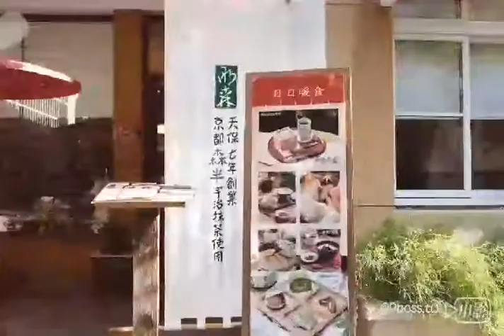[台南]北區 季節櫻花限定 明森宇治抹茶勝利店 巷弄裡的京都抹茶饗宴滿足少女心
抹茶控注意
香氣濃郁的森半抹茶,隱藏在勝利路的巷弄裡,粉嫩的櫻花商品,只販售到四月底唷
愛要及時吃要趁早
錯過就只能等明年囉

明森宇治抹茶-勝利店
🌸地址:台南市北區勝利路206巷8號
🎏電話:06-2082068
🉐營業時間:11:00-21:00
🛫公休日:星期三固定公休 月底的星期三四連休